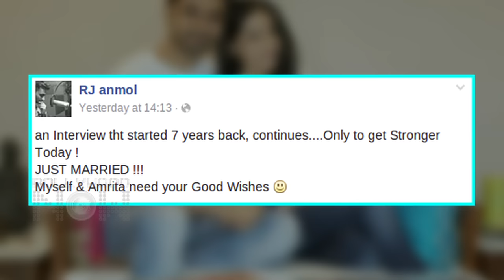Amrita Rao RJ Anmol Wedding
Actress Amrita Rao got hitched to her longtime boyfriend RJ Anmol. Watch the video to know more.